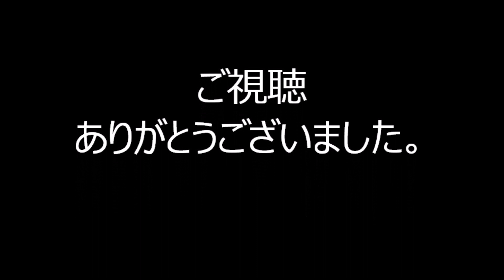椿音頭 2023年八丁堀納涼大会盆踊り 京華スクエア 1日目２１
2023年8月31日に、東京都中央区にあります京華スクエアで行われました「八丁堀納涼大会・盆踊り」の会場の様子です。